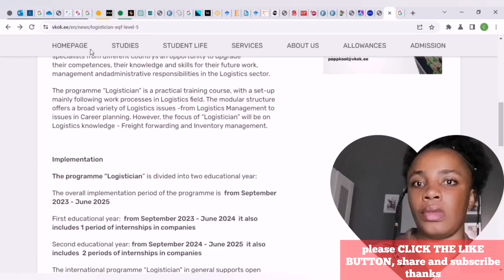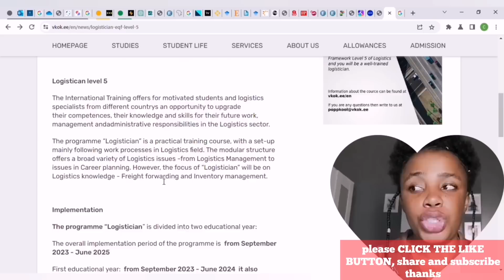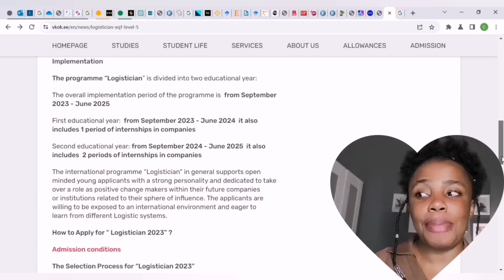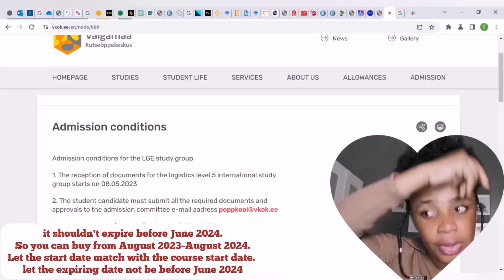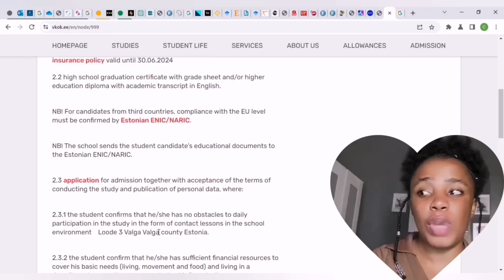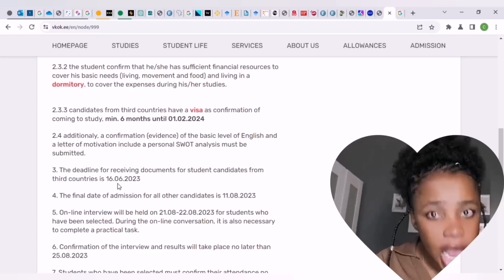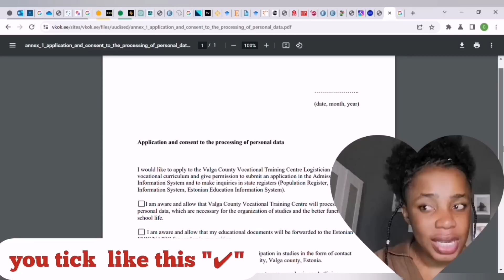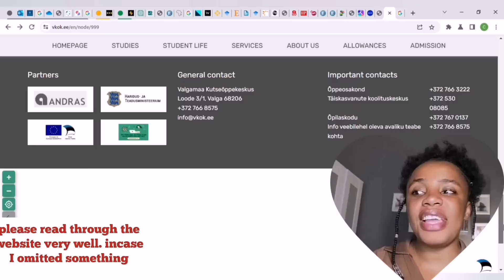APPLY ASAP! FREE VOCATIONAL SCHOOL IN EUROPE WITH JOB PLACEMENTS | STUDY IN EUROPE FOR FREE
Hey guys dont miss this opportunity, Free Vocational School in Europe with Job placements in Companies.

Please Recommend my videos to your friends and my channel NEXTSTEPWITHCHERRY

If you want us to handle your admission application , for one on one consultation on suitable STUDY AND WORK opportunities for you and your family, kindly use this link below,:
 or send a dm on our business insta: @nextstepconsulting_ to start your admission application